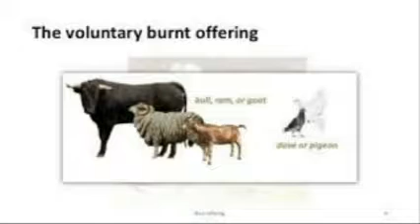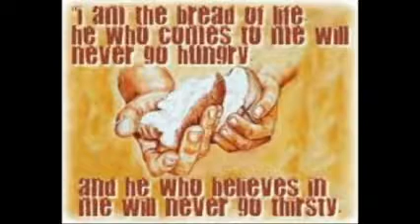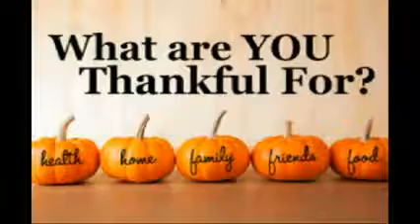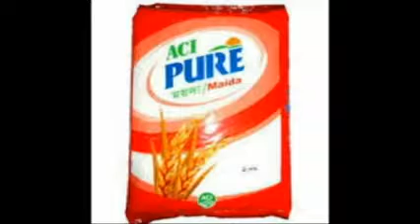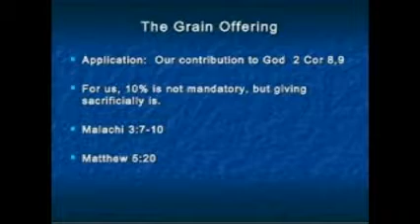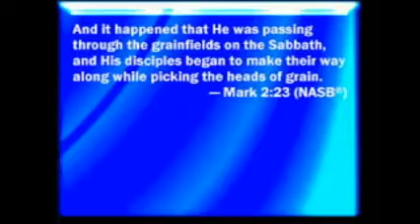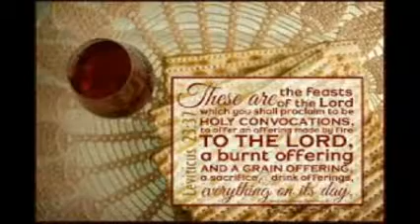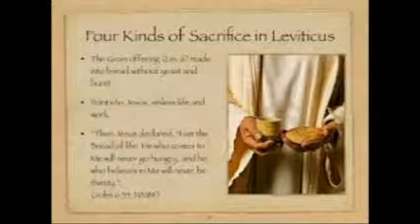LEVITICUS CHAPTER 2 PASTOR DAMION KYLE CALVARY CHAPEL MODESTO CA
BIBLE STUDY